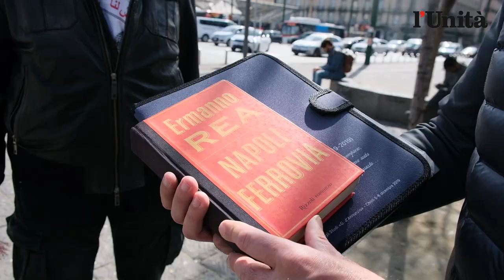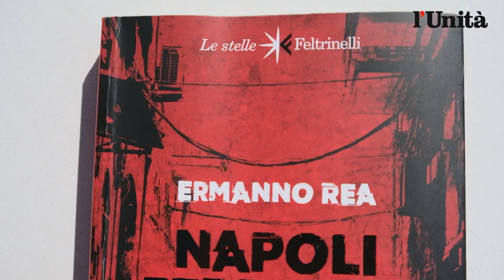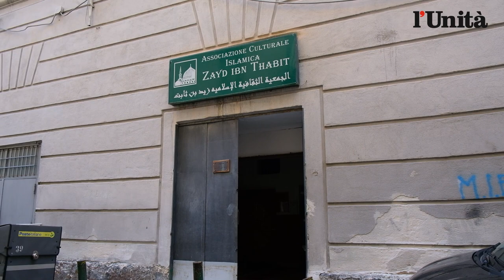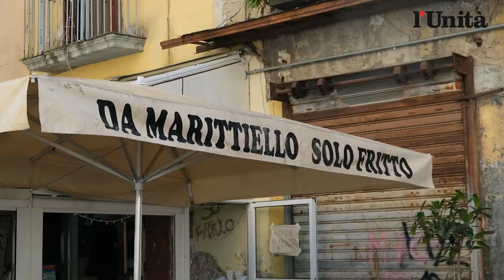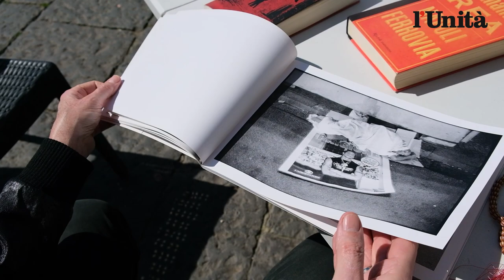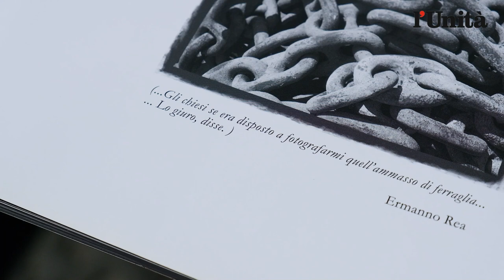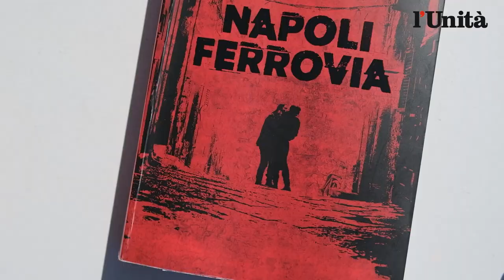Per le strade di “Napoli Ferrovia” con il vero Caracas: dal libro di Ermanno Rea al film D’Amore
Inizia a Piazza Garibaldi la lunga passeggiata per le strade limitrofe della Stazione di Napoli insieme a Abdullah Ferdinando Ottaviano Quintavalle e Marco Ottaviano. Il primo fotografo, meglio conosciuto come Mexico, il Caracas protagonista del libro “Napoli Ferrovia” di Ermanno Rea e poi del film di Marco D’Amore, ispirato al romanzo. Il secondo un docente di spagnolo de L’Orientale, che, appena trentenne, si occupò dell’editing del libro di Rea. Una passeggiata attraverso il dedalo di viuzze della ferrovia che non sembrano più Napoli ma Africa o le casbah mediorientali. I luoghi in cui Caracas, quello vero, un naziskin convertito all’Islam, ha passeggiato e chiacchierato lungamente con Ermanno Rea, scrittore di fama ottantenne, raccontandogli la sua vita. Due personaggi apparentemente opposti uniti in una sola storia da raccontare. E una città da riconquistare.